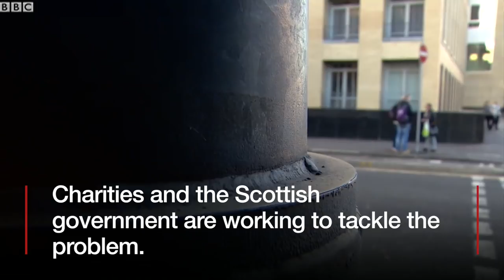Surviving period poverty with 'socks and tissue' - BBC News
Thousands of women in the UK cannot afford to buy sanitary products.
Research by the charity Plan International suggests that one in 10 girls and women - aged between 14 and 21 - in the UK has been affected at some point.
A Scottish government pilot project is providing towels and tampons to those who need them through an Aberdeen food bank.
Two women tell the BBC's Scotland Editor Sarah Smith about their experiences.